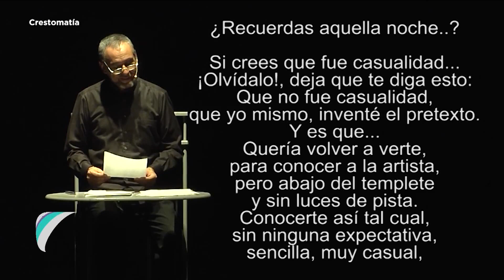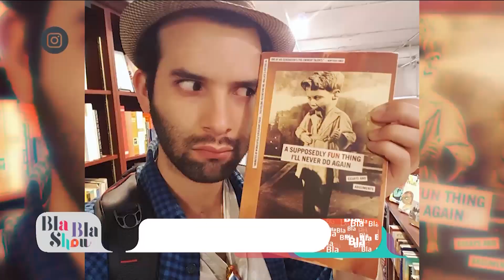Entrevista con el Mago Frank